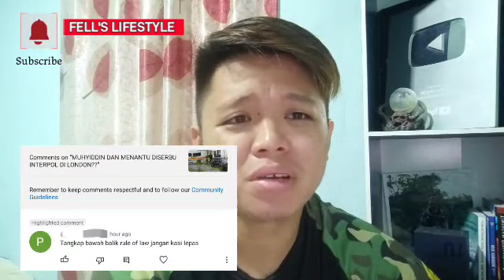Menantu Muhyiddin diserbu pagi ini ???